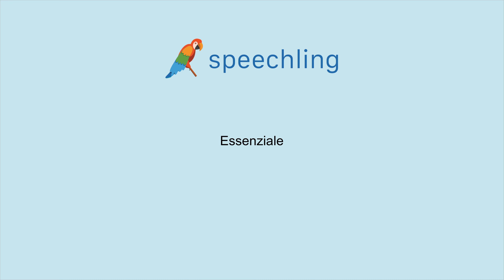イタリア語で"必要不可欠な"の発音の仕方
男性コーチ
Essenziale

女性コーチ
Essenziale

必要不可欠な

必要不可欠な